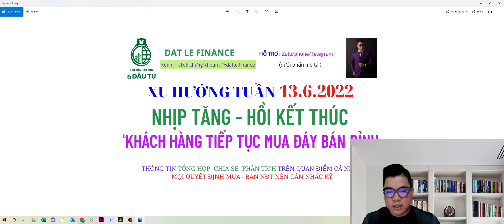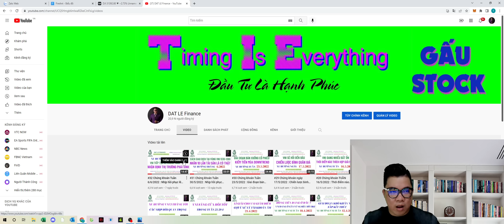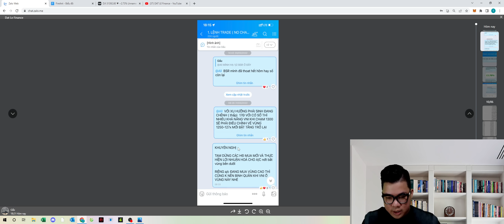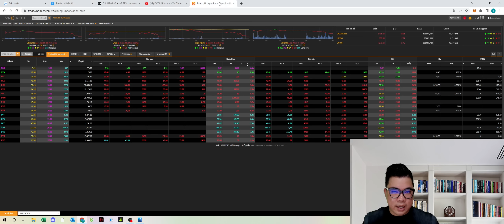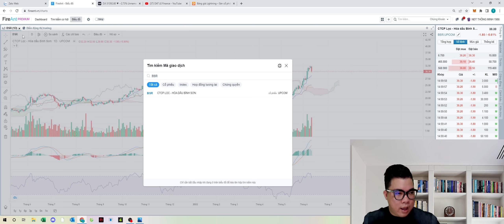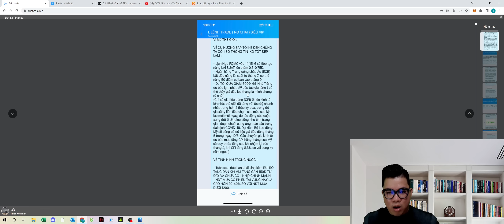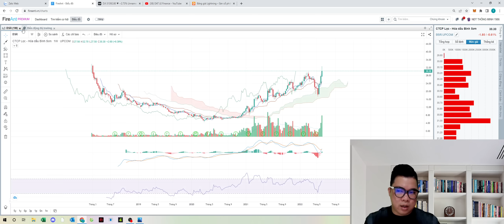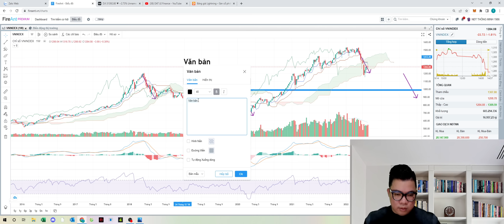#33 Chứng khoán Tuần 13/6/2022 : Xu hướng của VNI theo chu kỳ nào ?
Trong video này mình có 1 số nội dung chính như bên dưới :

          *  Phân tích chi tiết VN INDEX  và  Chứng Khoán Mỹ

           * Phân tích chứng khoán phái sinh

ĐẠT LÊ - TVĐT tại  VPS HCM
Phone/zalo  : 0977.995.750 ( ZALO nick Gấu